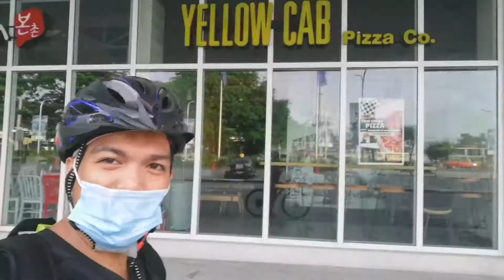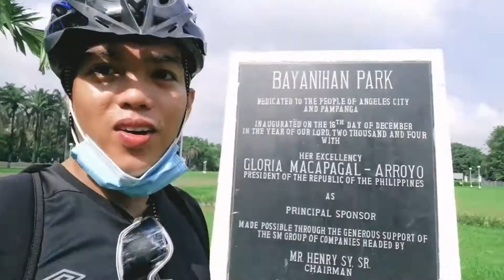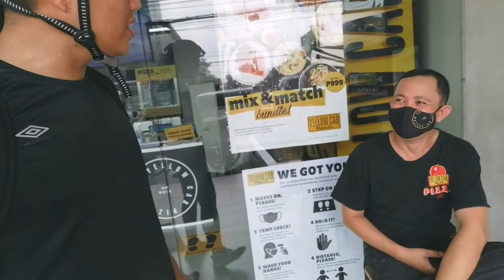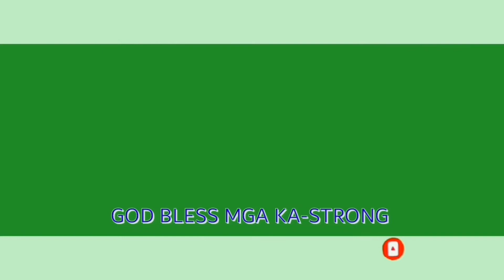TARA BIKE.. Solo ride sa Angeles...